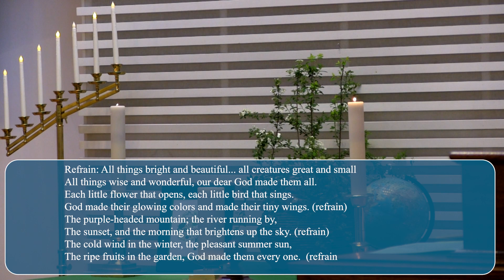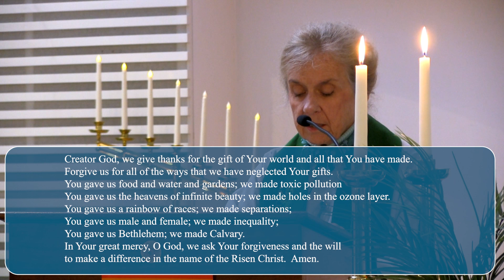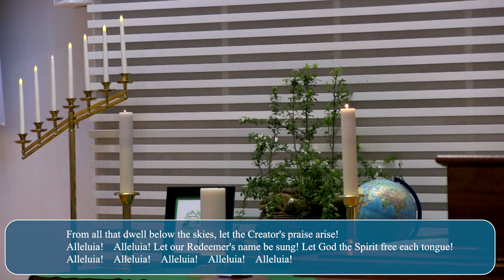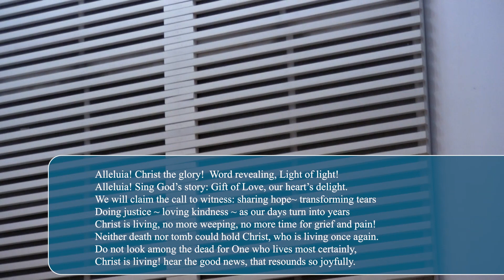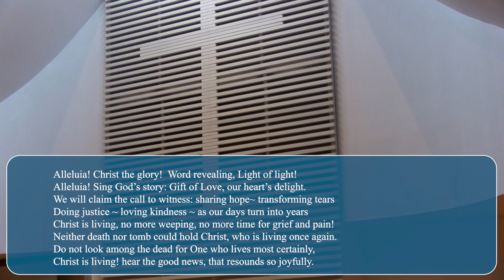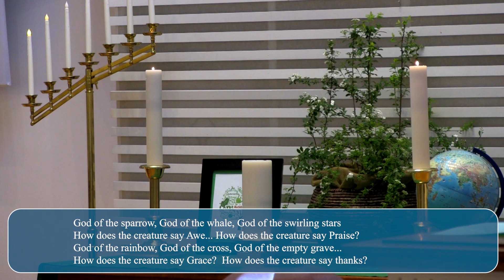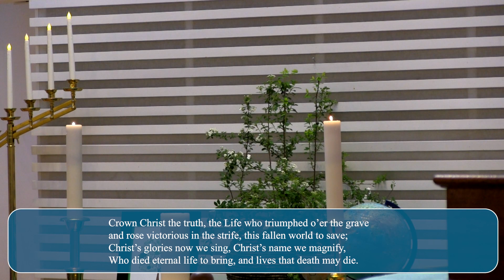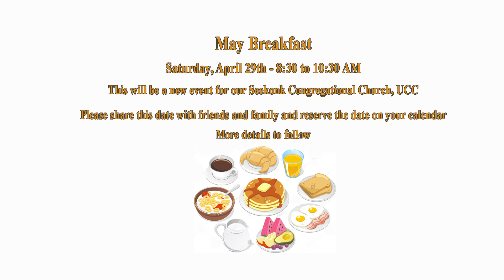Sunday Service 04 23 2023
I thank You God for most this amazing day: for the leaping greenly spirits of trees and a blue true dream of sky; and for everything which is natural…
which is infinite… which is yes        ~ e. e. cummings